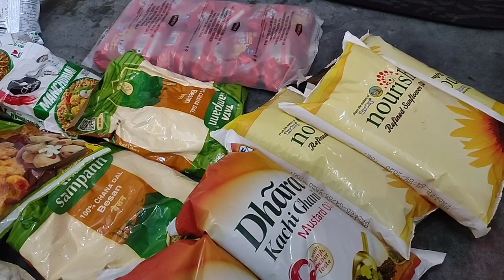154:Sunday vlog with poha(flattened rice)recipe||स्वादिष्ट पोहा की विधि||video pe views kyu nhi aate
Poha recipe
Daily vlog
Sunday vlog